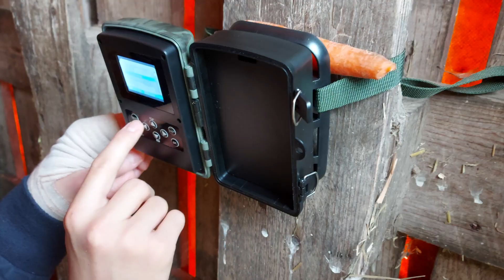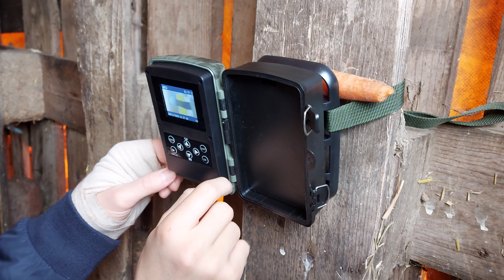Der Grüne-Biene Jul-Kalender TÜRCHEN 5 - Muskateller- Sabei + spannende Wildschutzkamera- Aufnahmen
Vom 1. Dezember bis zum 21. Dezember gibt es auf meinem Kanal jeden Tag ein Überraschungsvideo - quasi wie ein Adventskalender, nur dass er am 21. Dezember endet, weil ich dann das Julfest feiere - der dunkelste Tag des Jahres ist für mich ein wichtiges Fest denn ich bin naturreligiös und feiere die heidnischen Jahreskreisfeste.
In diesem Julkalender erwarten euch eine Menge bunte Tees mit Infos und Tipps und ich hoffe ich kann euch hier noch was zeigen was ihr noch nicht kanntet! Ich spiele euch fast jeden Tag ein Ständchen auf meiner Flöte und zeige euch auch ansonsten noch einige Kleinigkeiten aus meinem Leben, die glücklich machen können. Kleine Dinge, die ich sehr zu schätzen weiss und die, wenn ihr es zulasst, euch ein wenig mit dieser Freude anstecken können.